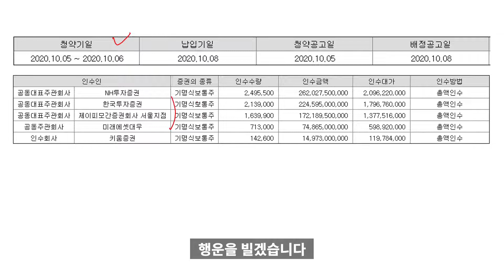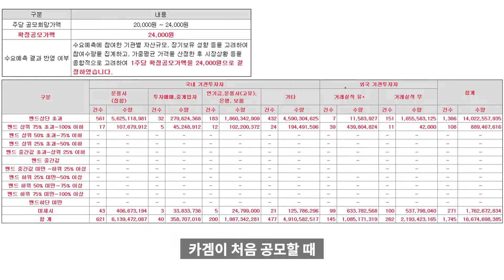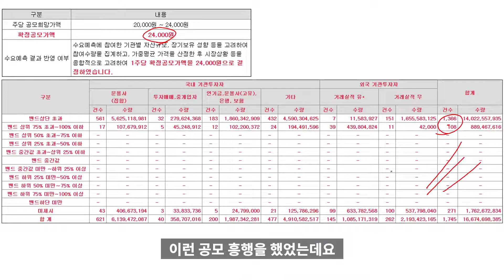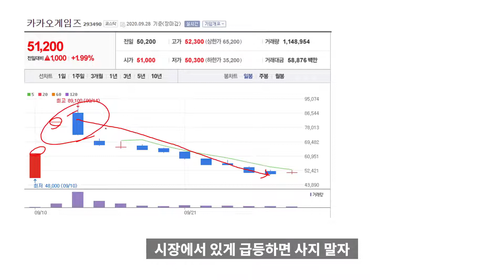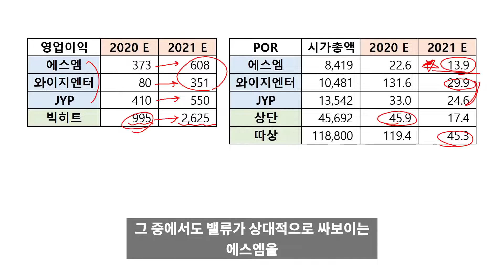빅히트 공모가 확정 이후 예상전개 / 다른 엔터주의 투자기회는?